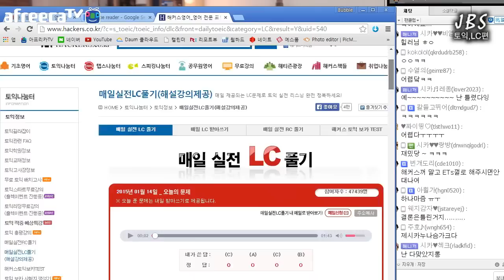#2 [토익 LC] 토익고수님! 영어 좀 도와주세요~디바제시카(Deeva Jessica)